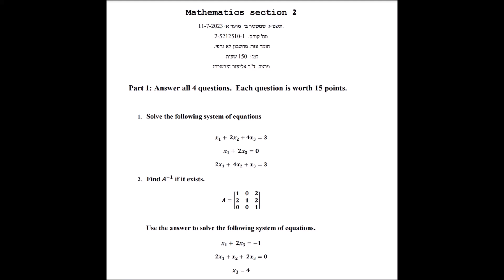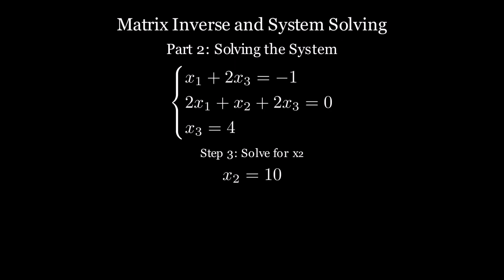Intro to Gaussian Elimination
q1 Rectangular GE steps:
00:08 - step 1: multiply 2nd and 3rd row by pivot in top left corner (x 1)
00:10 - step 2: row 2 - row 1
00:13 - step3: multiply 1st row by second row pivot (-2); sum row1 + row3
00:16 - step 4: divide second row by pivot (-2)
00:18 - step 5: divide third row by third row pivot (-7)

fangcheng (rectangular tabulation) is the genesis of LA in ancient china
exam cred and solutions cred: Eleizer Hirshberg
music cred: bamalam
thumbnail cred: jeff suzuki